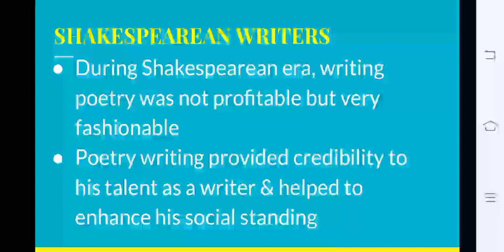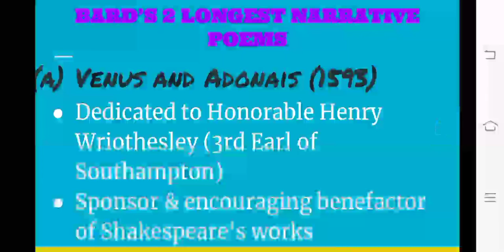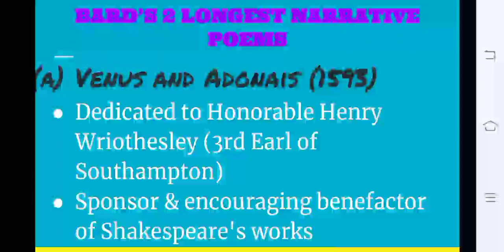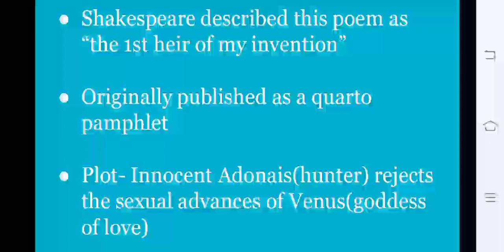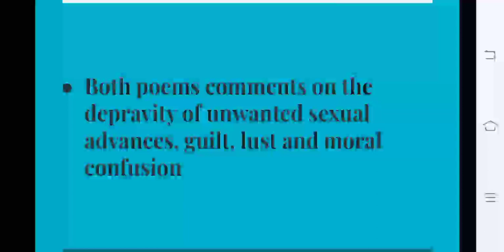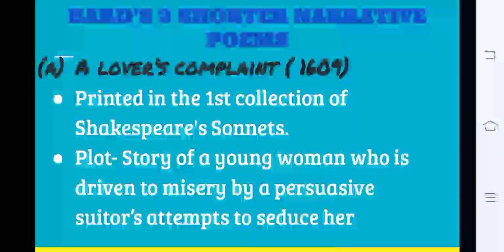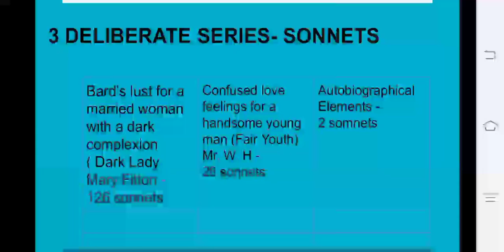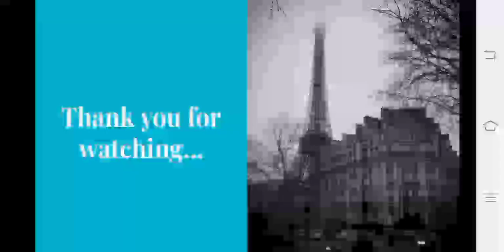Narrative Poems of Shakespeare/in Tamil